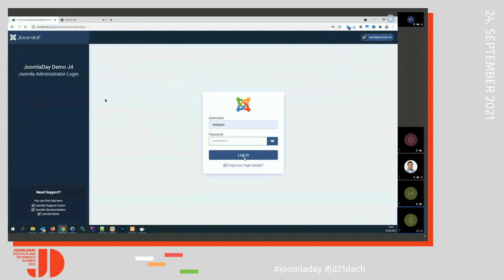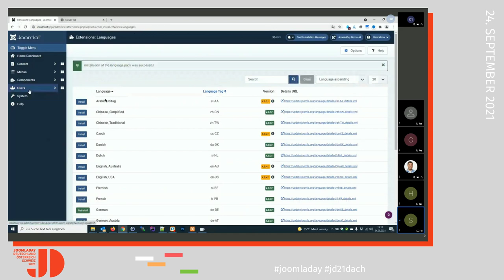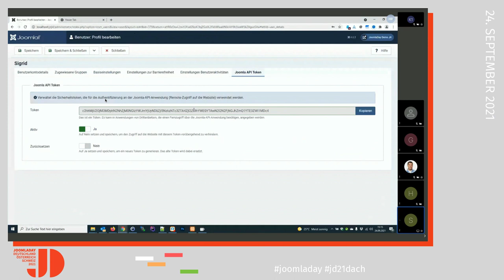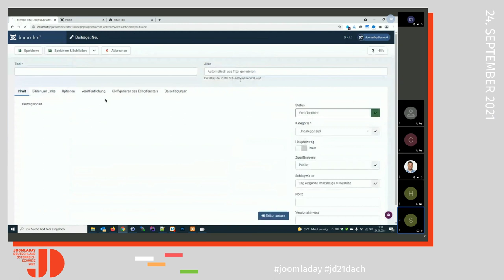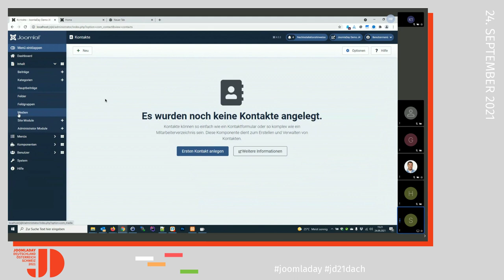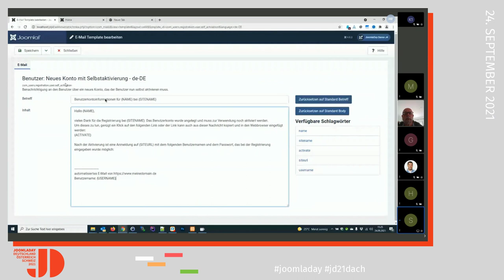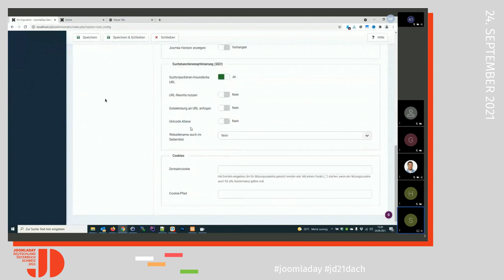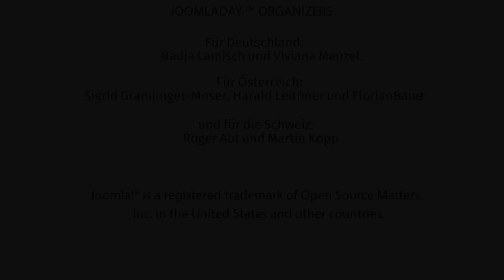JD21DACH - Joomla 4 Live Demo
Gemeinsam klicken wir uns einmal durch das Joomla-Backend, schauen uns neue Funktionen im Überblick und den einen oder anderen versteckten "Schatz", wie die neuen E-Mail Templates an. Mit dieser Live Demo hast dann Du dann schon einen ersten Überblick für die Vorträge am Samstag.